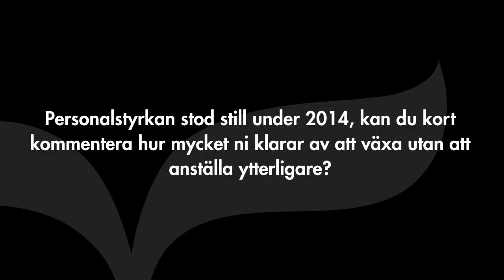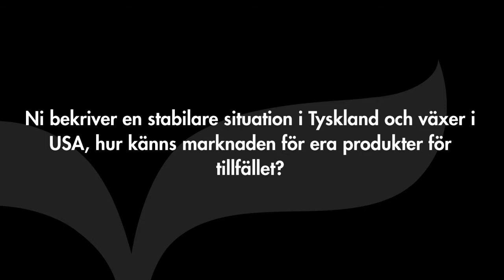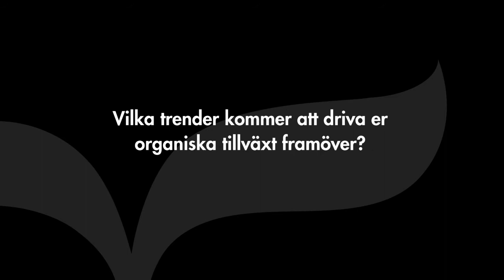HMS Networks - Intervju med VD Staffan Dahlström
Inspelad 12 februari 2015

HMS Networks VD Staffan Dahlström sammanfattar det föregående verksamhetsåret och jämför med planen det kommande året. Vidare kommenterar han vilka produkter som kommer vara viktigaste att få igång 2015 och hur mycket ytterligare HMS Networks kan växa utan att utöka personalstyrkan. Han fortsätter med att beskriva situationerna i Tyskland och USA, samt hur de ställer sig till organisk respektive förvärvad tillväxt framgent, nu när IXXAT är integrerat. Staffan avslutar intervjun med att förklara vilka trender det är som i framtiden kommer driva den organiska tillväxten.